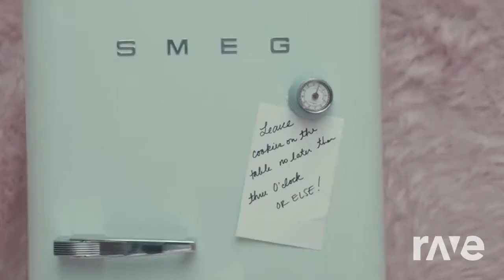Cake Youre It - Melanie Martinez & Melanie Martinez | RaveDJ